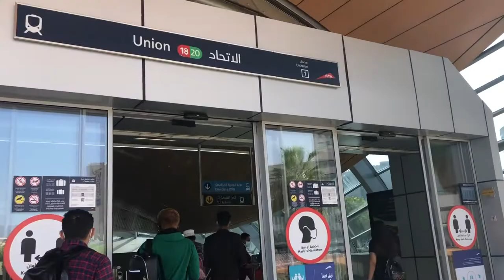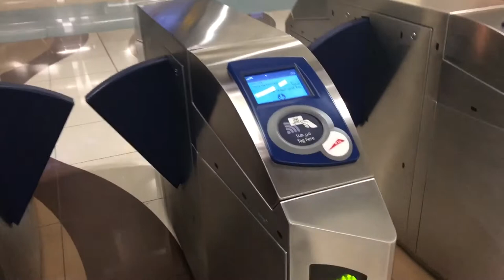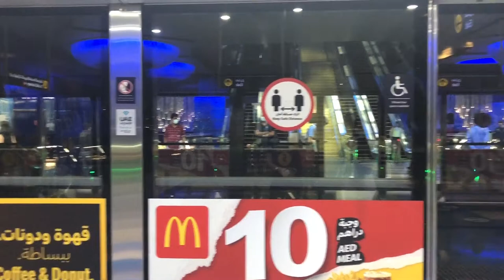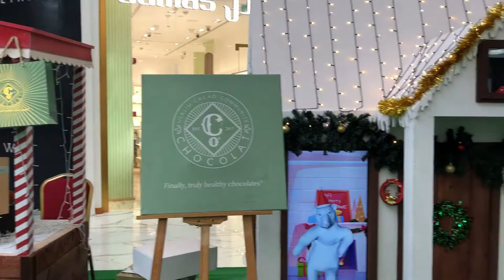Exploring Dubai || Dubai Metro || WAFI Mall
The Dubai Metro is a rapid transit rail network in the city of Dubai, United Arab Emirates. The Red Line and Green Line are operational, with one more line being constructed. These first two lines run underground in the city center and on elevated viaducts elsewhere.

WAFI is a mixed-use development in Dubai, United Arab Emirates. The complex includes a mall, hotel, restaurants, residences, and a nightclub. The "city" is styled after Ancient Egypt. This themed environment includes columns reminiscent of Karnak, small pyramids, and images of pharaohs